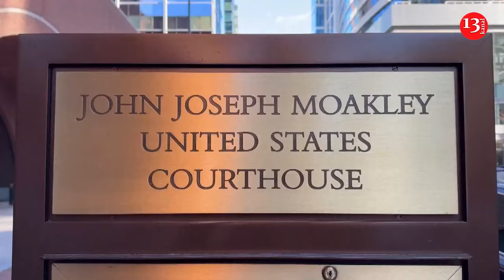Jack Teixeira sentenced to 15 years in jail for leaking secret files about Ukraine’s counter-attack